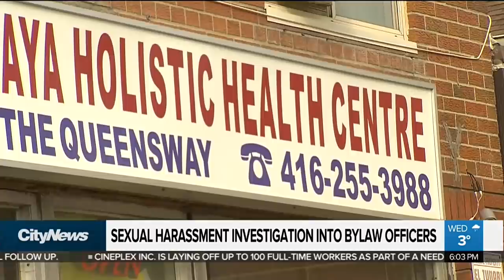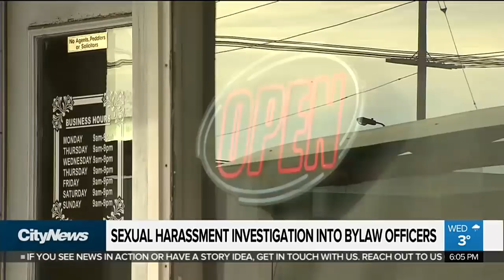Bylaw officers accused of sexually harassing massage parlour workers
The city has launched an investigation after women working in body rub parlours accused bylaw officers of sexual harassment. The women reported being forced to show officers their undergarments and have photos taken of them without their consent.